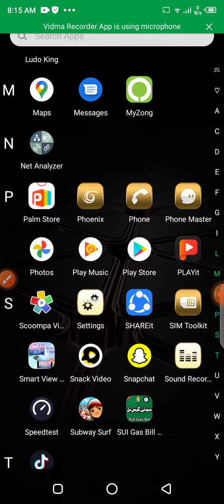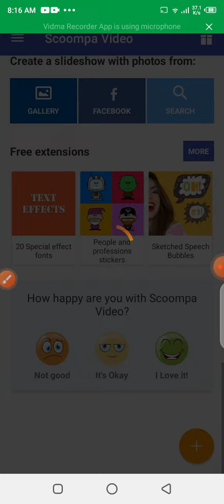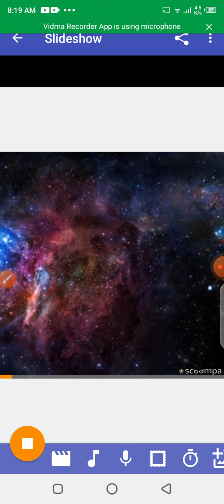photo per song lagane ka tarika